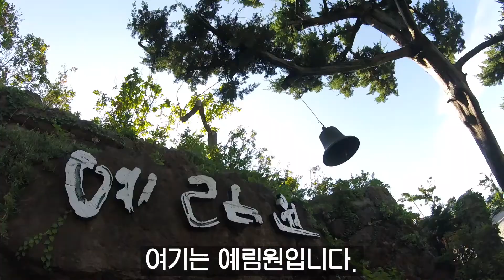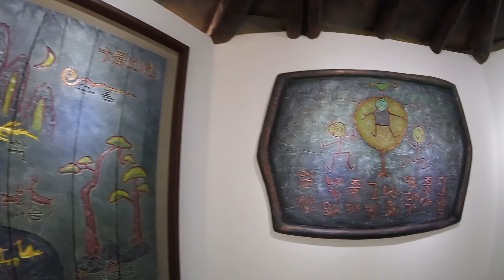[🇰🇷국내 여행] 예림원 (Ulleungdo Yerimwon) [Korea Tour] [Eng Sub]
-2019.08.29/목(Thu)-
예림원

개인 사유지이지만 문화재에 견줄 만한 장소. 다양하고 희귀한 꽃과 나무를 볼 수 있는 수목원입니다!

Ulleungdo Yerimwon

It's a privately owned place but I can believe it's a cultural asset. Great arboretum where you can see many and rare trees and flowers.